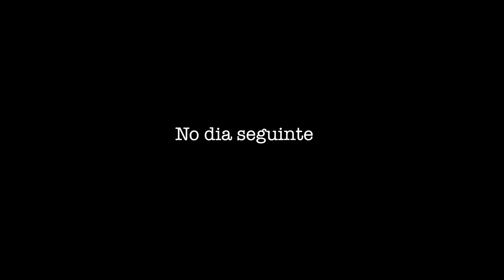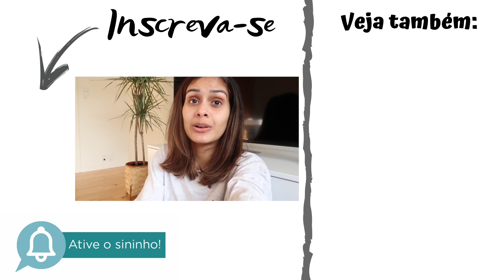MINHA ROTINA DE DOMINGO + RESPONDENDO PERGUNTINHAS!!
No Vlog de hoje mostrei para vocês como é a minha rotina de domingo e também respondi várias perguntinhas feitas lá no Instagram! Aproveitei também para atualizar vocês sobre mudanças que fiz na minha casa! Espero que gostem :))